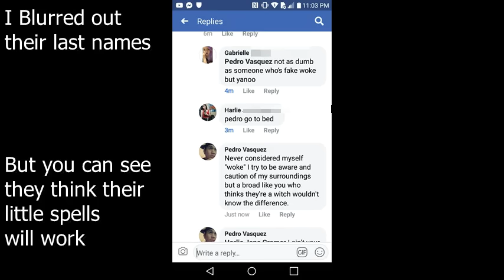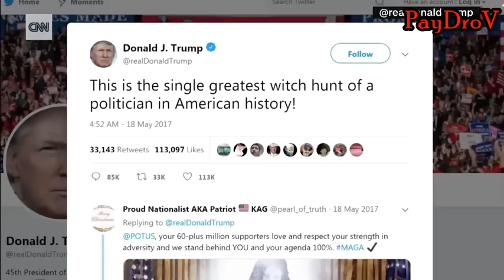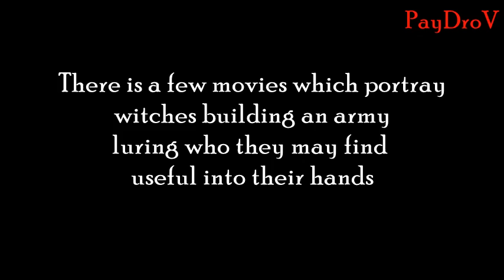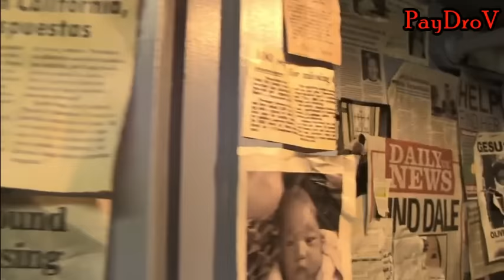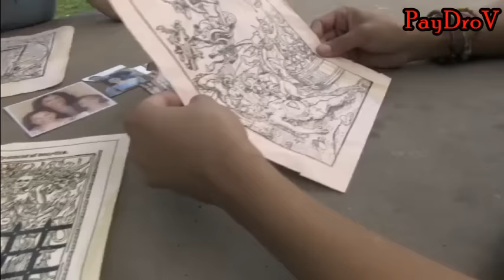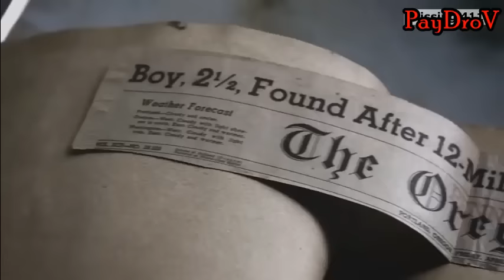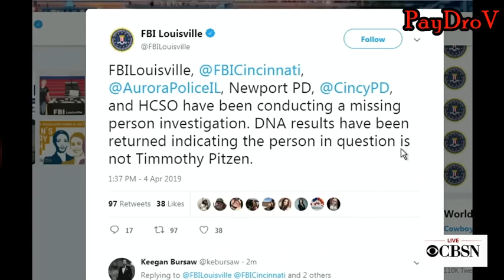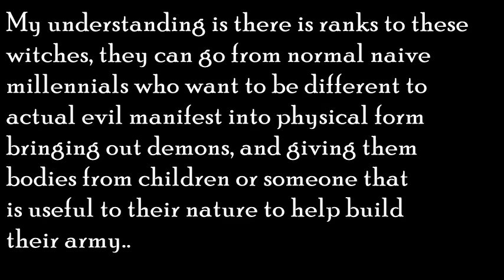The Witches are building an Army! (Missing Children) Satanic Order EXPOSED!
In this video I try to put the pieces together of the Satanic Order of Witches, and the link to missing children, building an army of the marked ones, to enforce demonic possession onto them, to use in the final battle against God.